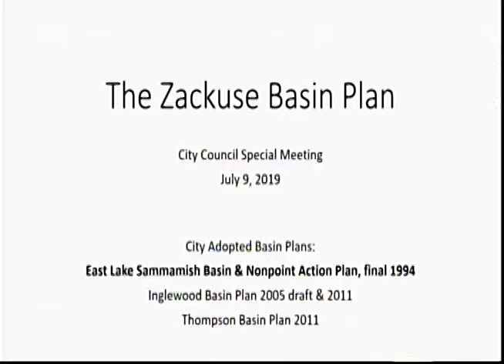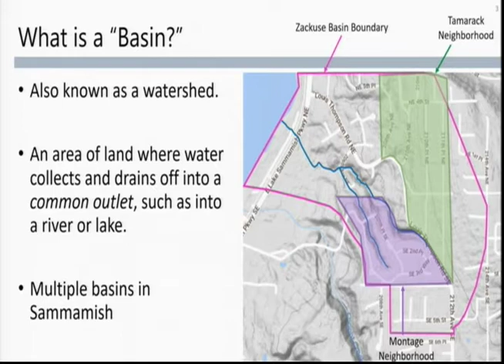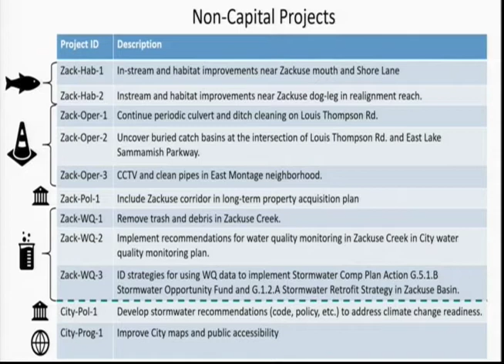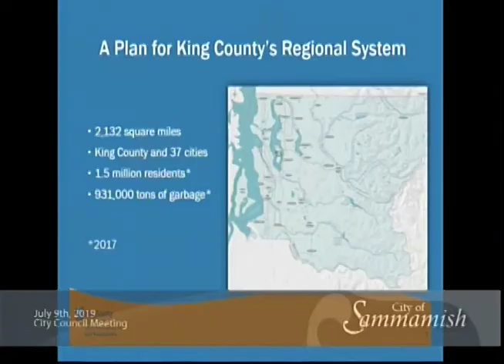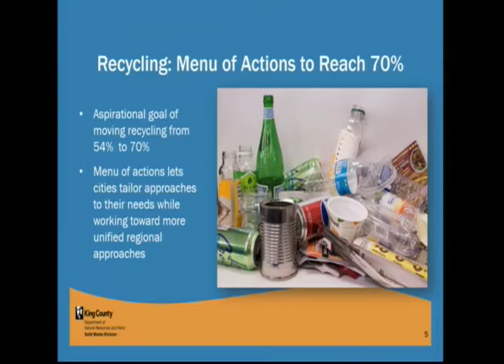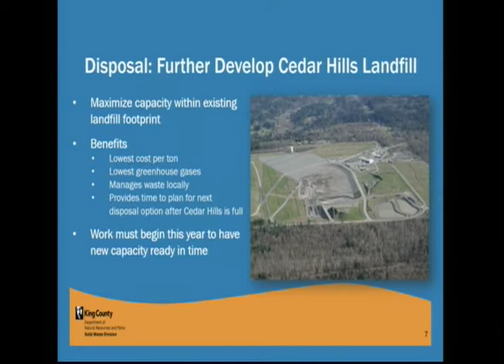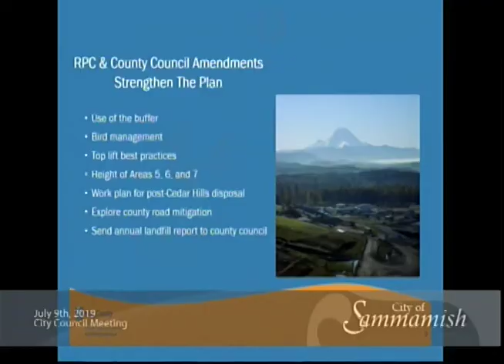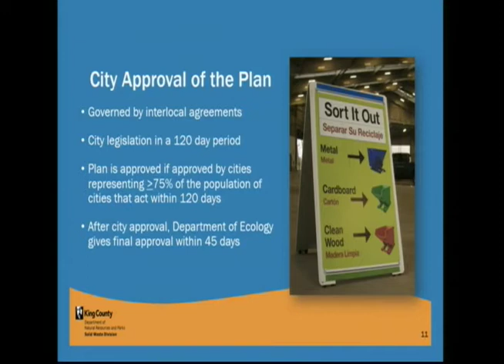July 9th, 2019 - City Council Meeting